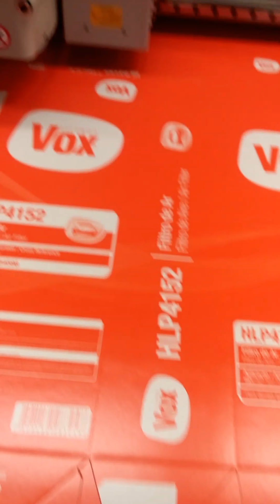PLOTTER DE CORTE E VINCO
PLOTTER ESKO XE
Modo normal